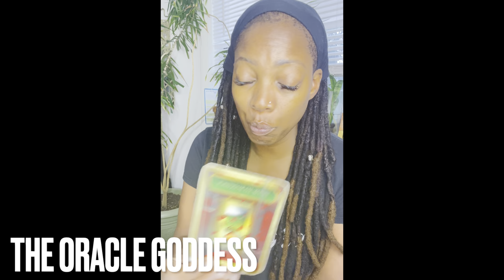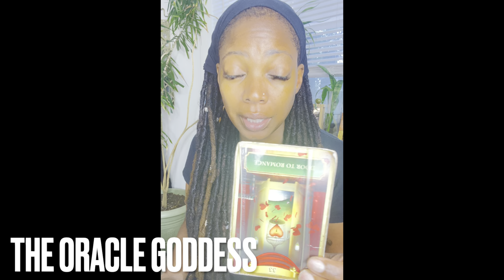DF you’re evolving beautifully keep rising.